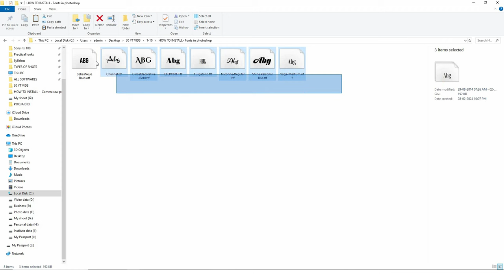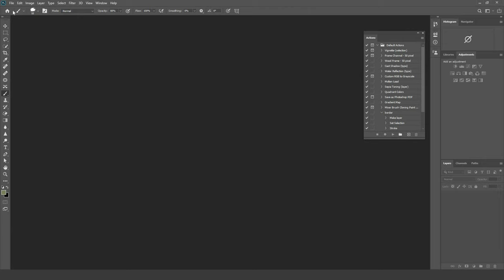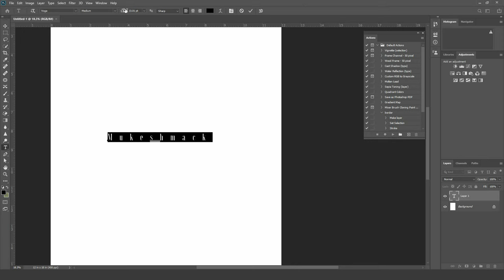How to install fonts in photoshop | Free cinematic font pack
⦿  FREE FONT PACK -

 1️⃣ Album design premium PSD pack (5,000+)         = 1,999 /- rs
 2️⃣ Album designing premium elements (12,000+)  = 499 /- rs
 3️⃣ Premium Video editing luts pack (500+)              = 999/- rs
 4️⃣ Premium wedding luts (20+)                                  = 499 /-  rs
 5️⃣ Photoshop premium preset pack (120+)              = 999/- rs
 6️⃣ Wedding photos presets pack ( 20+ )                    = 499 /- rs
 7️⃣ Complete instagram reels my editing pack          = 1,999 /- rs
 8️⃣ Premium fonts pack ( 5,000 + )                              = 499 /- rs

 🔴 How to purchase ? & Demo ?

🔵  ONLINE COURSES -
▲ Online photoshop master course ( 4,999rs )
▲ Online Wedding & prewedding video editing course  ( 4,999rs )

🔴 JOIN OUR OFFLINE COURSES  -
(  Mukeshmack academy of photography & Film-making  )

▲ Free hostel facility
▲ ISO certified institute
▲ 2500+ students enrolled
▲  Computers & cameras we will provide

🔴 COURSES -
▲ Two months basic to advance photography + Editing + album designing course
▲ One months complete Video editing course
▲ One month complete album designing course

🔴  ADMISSION / ENQUIRY - 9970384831 ( Location - Sangli ,  Maharashtra )